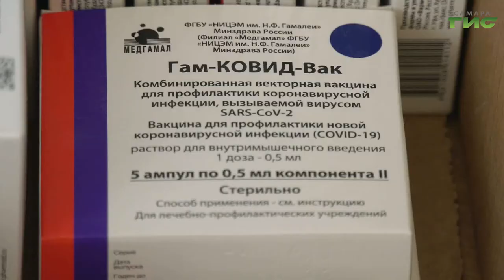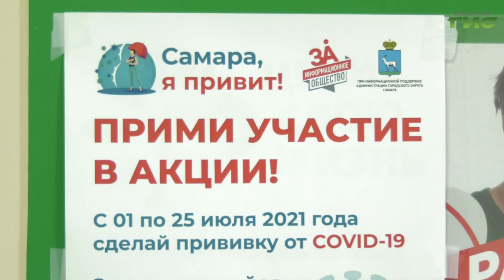В городе продолжается акция "Самара, я привит!"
Телевизоры, ноутбуки, смартфоны и другая техника. Самарцы, которые до 25 июля привились вторым компонентом вакцины, смогут принять участие в розыгрыше ценных призов. Более подробно об условиях акции — в сюжете.